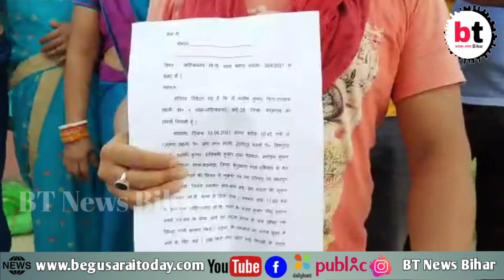बेगूसराय:-प्रेम प्रसंग को लेकर गुस्साए लड़की के घरवालों ने लड़के के परिवार वालो पर की फायरिंग।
बेगूसराय:-प्रेम प्रसंग को लेकर गुस्साए लड़की के घरवालों ने लड़के के परिवार वालो पर की फायरिंग।BTNewsBihar